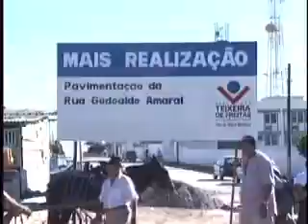Teixeira de Freitas - Realizações